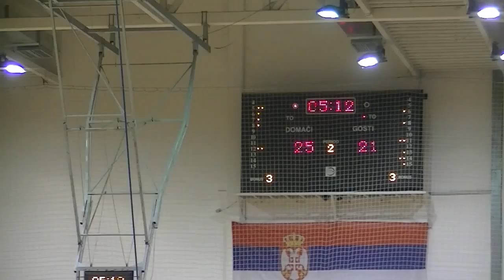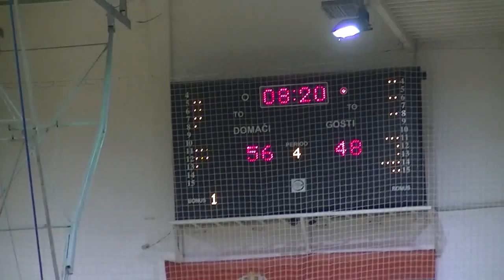KK Pirot- KK Sloboda Uzice 60- 54